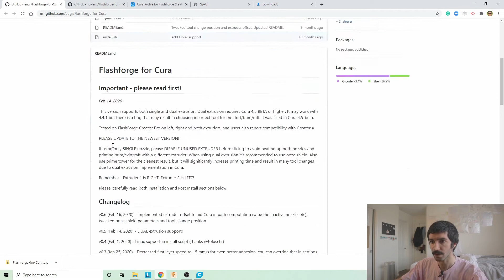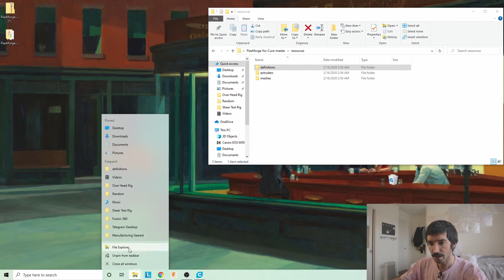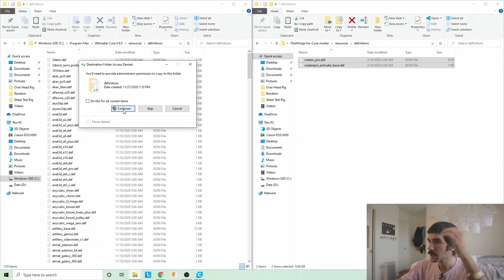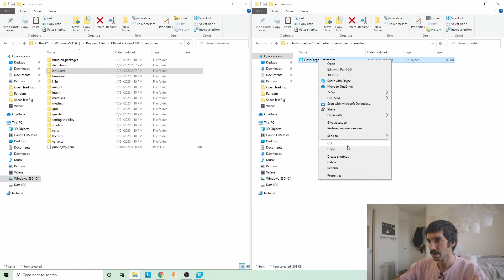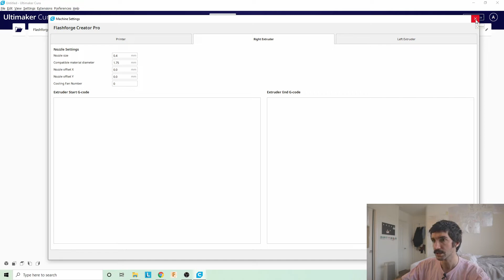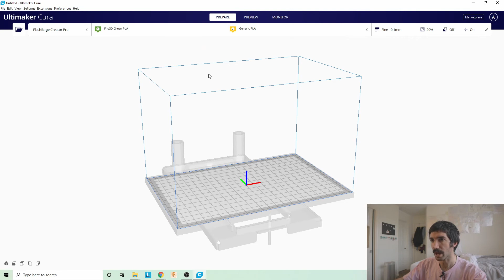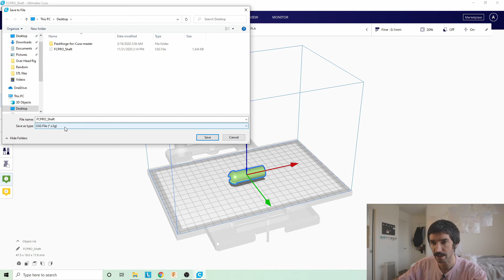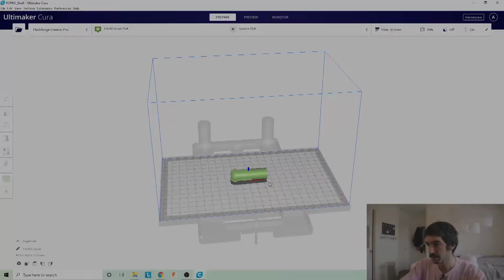Cura for FlashForge Creator Pro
Made a quick tutorial on how to install a Creator Pro profile for Ultimaker Cura!
I couldn't find any videos out there so I thought it may help some people!
let me know if you want a video to dive deeper into the .json files that I used in this tutorial and what is inside them (and possibly how you can make one on your own for another printer that is not listed in the Cura machine library).
Share this with your friends who have the Creator Pro, and if you couldn't figure it out, ask your questions in the comment section and the community will help!

make sure your X3G file name is not long! the printer doesn't show longer file names!
also, in the latest version of Cura, Flashforge Dreamer is included and that interferes with Creator Pro's profile! so I would just follow the same steps as I show in the video and then delete the profiles that belong to Dreamer!